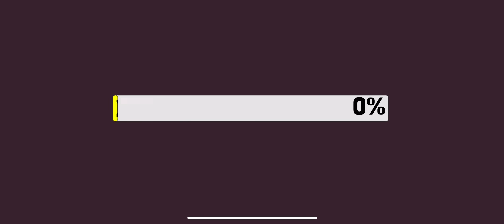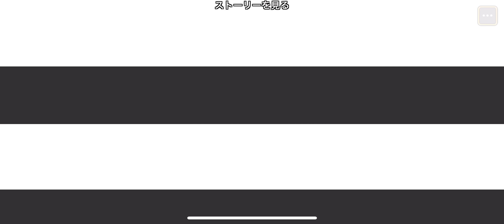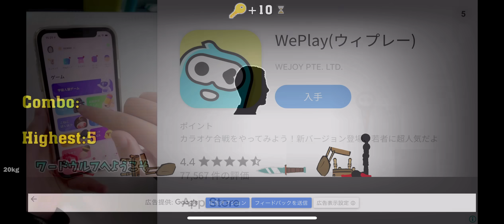これがわかれば天才！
誰が最初に死ぬ：棒人間
ってアプリだよ